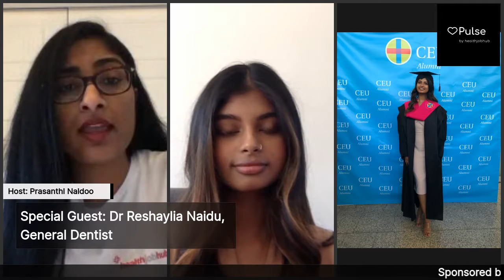Dental TipsAndAdvice To Stay Safe During COVID-19 and Coronavirus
BeInspired as Dr Reshaylia Naidu shares stories about what inspires her about dentistry. She also shares DentalTips and DentalAdvice to cope during the COVID-19 pandemic coronavirus especially during lockdown.

❤️Pulse by healthjobhub is a Facebook Live Talk Show hosted by Prasanthi Naidoo at Healthjobhub Sunday's at 8:15am MST.
Watch Live!

We help people find jobs in healthcare in U.S & Canada. HealthJobHub.com connects healthcare jobseekers to employers hiring now. It is free to search and apply for jobs, post your resume and research companies on our jobs site. Every day, we connect healthcare jobseekers to new opportunities.

If you are looking for the latest in demand healthcare jobs in Canada and U.S, you've come to the right place. Our Facebook and YouTube Channel offers tips and advice on:
👍 who’s hiring now
👍 how to get you noticed when applying to a job online &
👍 what are the top skills employers look for

We interview successful healthcare professionals to uncover what inspired them to pursue their careers in healthcare and what is the secret to their success.

We also interview digital recruiting experts to help healthcare recruiters find the talent they need.

For Employers:
Our goal is to get as many qualified candidates to apply to jobs posted on our site. Our mission is to radically reduce the cost of healthcare hiring and significantly reduce the time to hire. We hope to make an impact by ultimately helping to improve patient care and improve patient access to healthcare services by filling healthcare jobs faster.